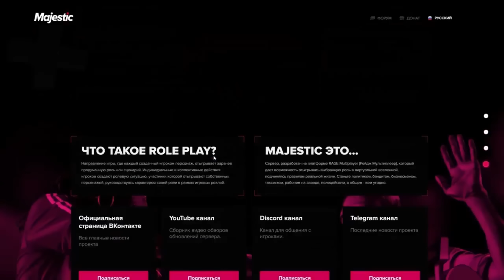ПОЛИЦЕЙСКИЕ ИСПОРТИЛИ КОНЦЕРТ В GTA 5 MAJESTIC RP